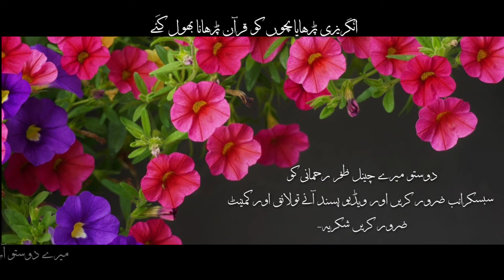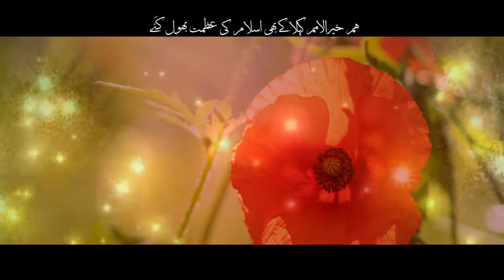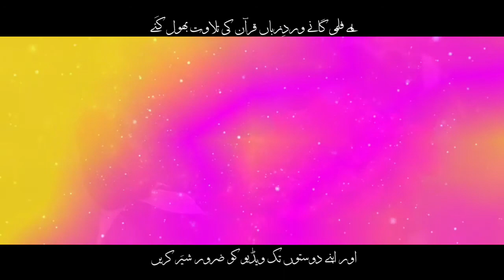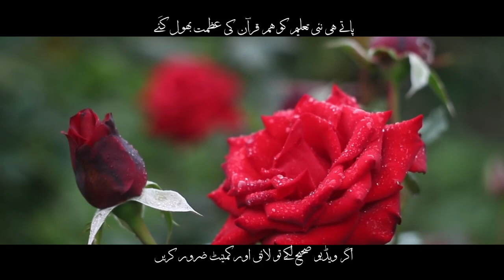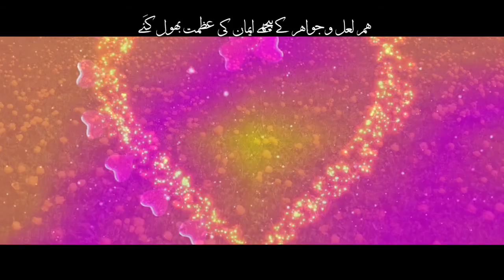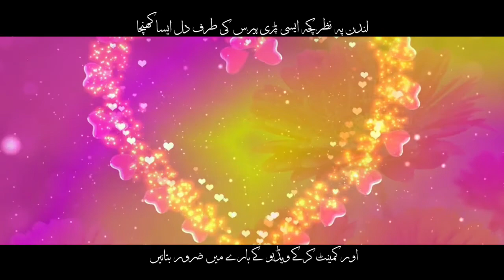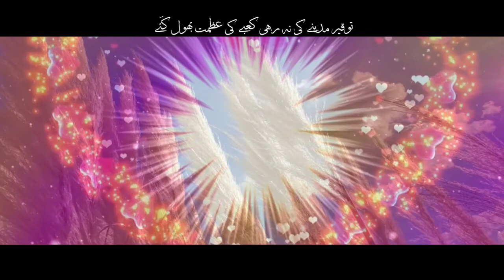angreji padhaayaa bacchon ko Kuran padhna bhul gaye Zafar Rahmani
angrezi padhaya bacchon ko Kuran padhna bhool gaye